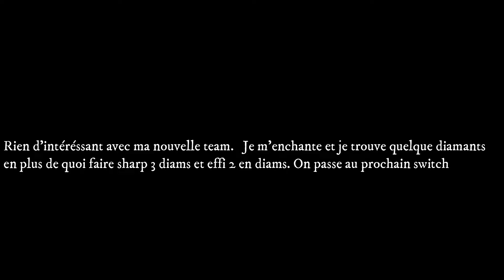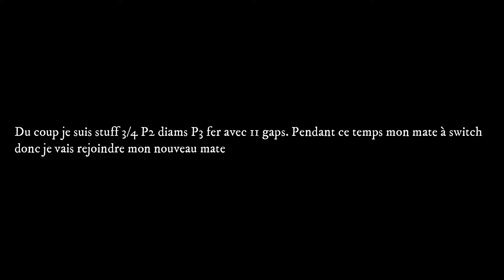Un switch UHC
06-tomodachigokko-ja-irarenai-my-hero-academia-2nd-ost-1/
good-old-days-by-joakim-karud-official /
haikyuu-adults-by-yuki-hayashi-1-hour-extended /
life-is-strange-ep1-soundtrack-track-3 /
mighty-rush-3-by-johannes-bornlof-action-music /
my-hero-academia-ost-you-say-run

Pack: Meezoid v6  by Tory